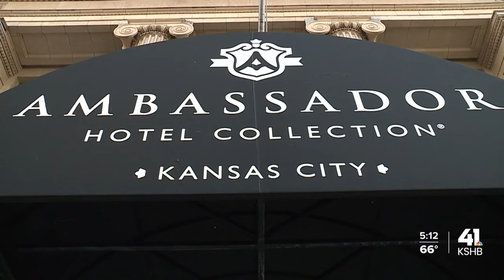'We're the city for this': Officials push for Kansas City to be considered for WNBA expansion team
Officials are pushing for Kansas City to be considered for WNBA expansion team